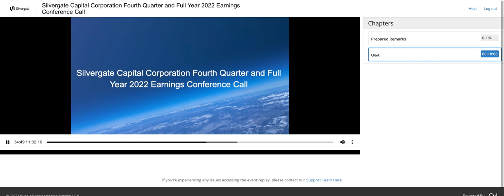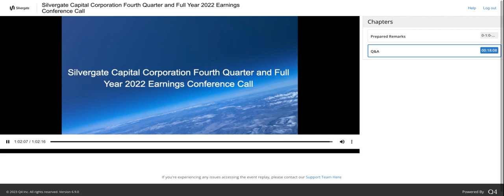[SI stock] Silvergate Capital Q4 2022 Earnings Call (1/17/23)